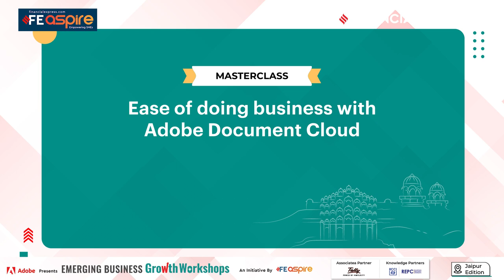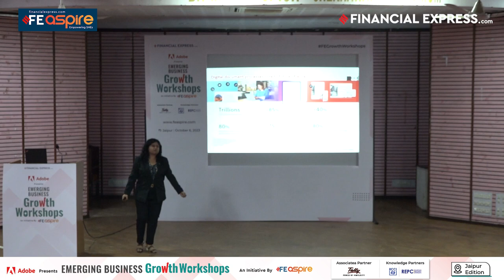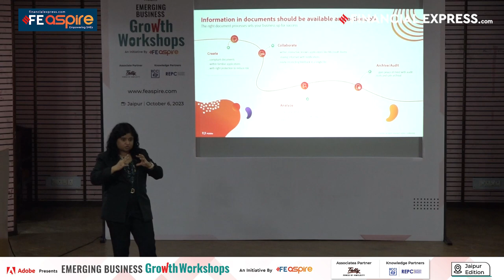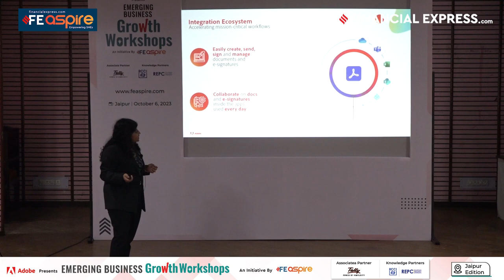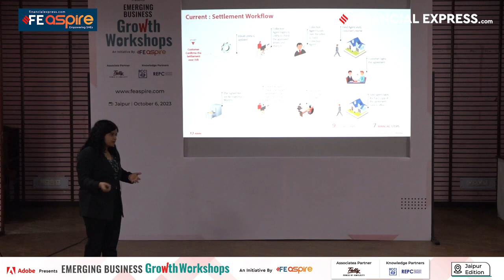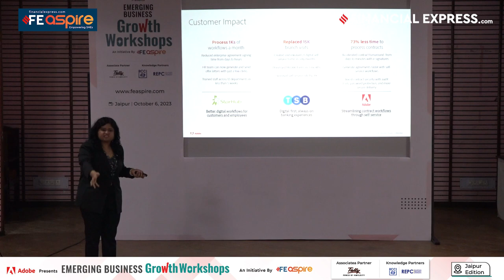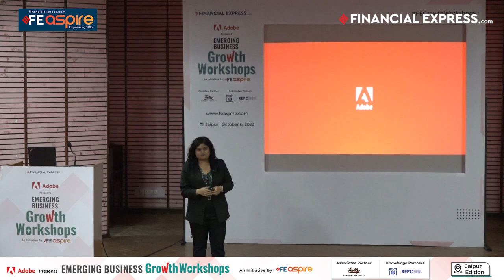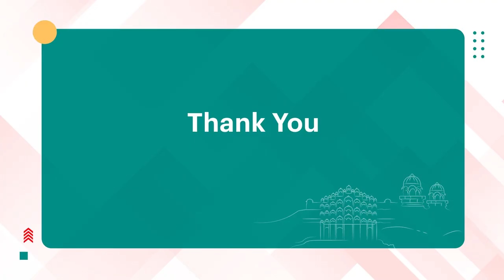FEGrowthWorkshops Jaipur: Masterclass on ease of doing business with Adobe Document Cloud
The event’s masterclass by Adobe explained the benefits of cloud adoption for efficient management of business documentation. The masterclass elucidated how Adobe’s Document Cloud solution encompassing a range of tools, such as Adobe Scan, Adobe Reader, Adobe Acrobat DC, Adobe Sign, and mobile applications, can empower SMEs to transform their manual document procedures into digital formats.

Speaker: Ketaki Rastogi, Solutions Consultant - Document Cloud, Adobe

The Jaipur workshop was the inaugural edition of the multi-city FE Emerging Business Growth Workshops to facilitate knowledge sharing, networking of ideas and dissemination of best practices for MSMEs in emerging cities.